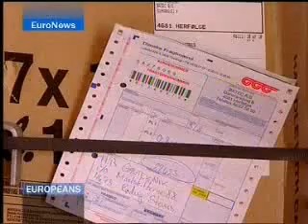Развитие солнечной энергетики в Дании и Испании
Розвиток сонячної енергетики у Данії та Іспанії